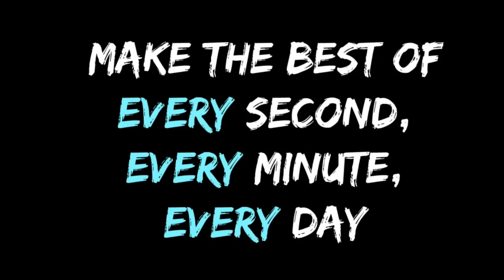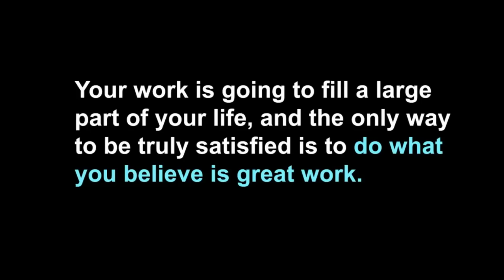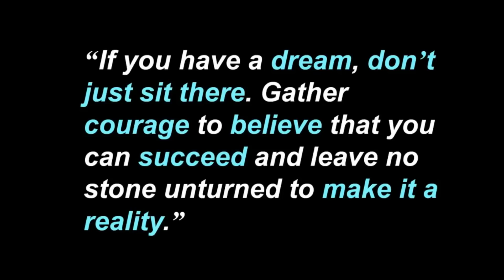Inspiration to STUDY _By Sandeep Maheshwari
Inspiration to STUDY - By Sandeep Maheshwari _ Latest 2018 Motivational Speech ( 1080 X 1920 )_00